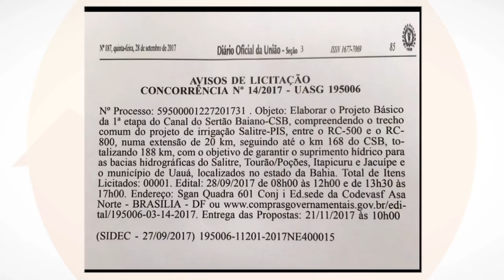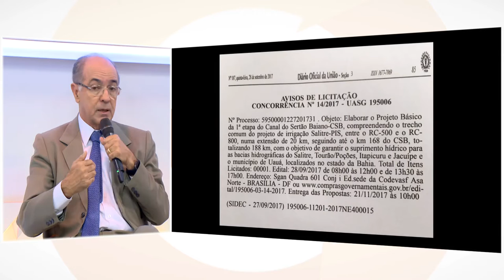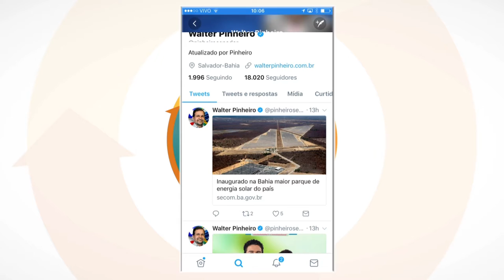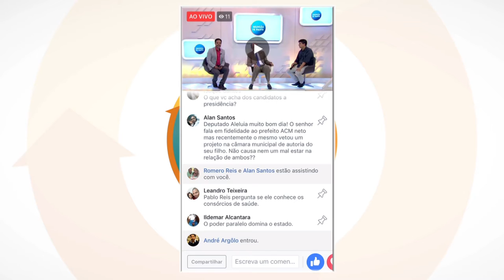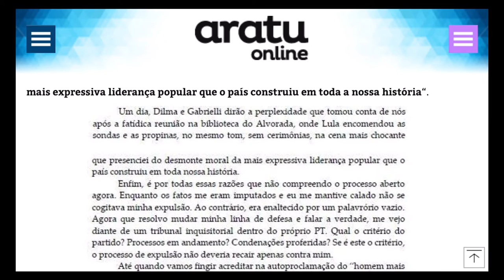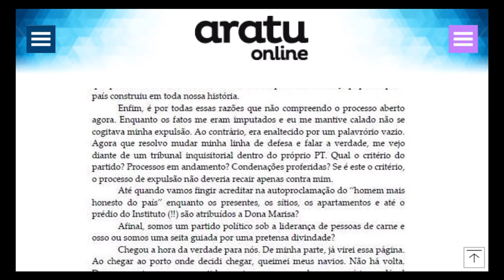"O Palocci está dizendo ao PT: afasta de vocês esse cálice", diz deputado Aleluia (DEM) sobre Lula